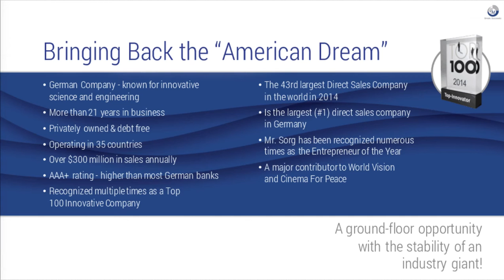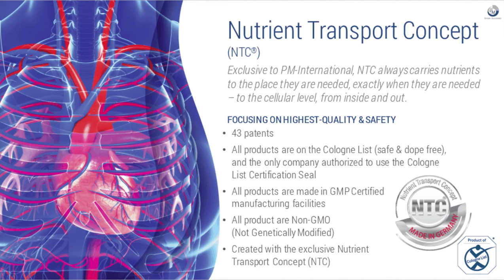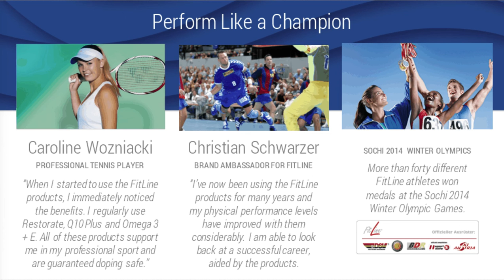PM International 2016 Business USA Pre Launch Overview Webinar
Watch this PM Business Presentation for a complete overview of what Pm-International has to offer. Presented by VP of Sales for the USA, Gregg Sturz. Recorded on May 12, 2015.

The PM-International group is well positioned worldwide with major headquarters in Europe, North America, and Asia.

PM sells its patented & premium self-developed dietary supplement and cosmetic products in 35 countries worldwide through 30 international locations. PM-International, the European family company, is committed to becoming the leader in “Fitness, Wellness and Beauty”. PM-International is now the market leader in Germany.

This family-run company, which among other accolades was elected as one of the TOP 100 medium sized German companies for 11 consecutive years.

Take part in the Company's website and be perhaps be a part of this amazing once in a lifetime pre-launch in USA.

Looking forward to work with you
Kind regards
Haukur Dyrfjord